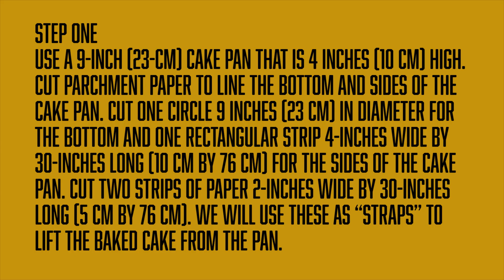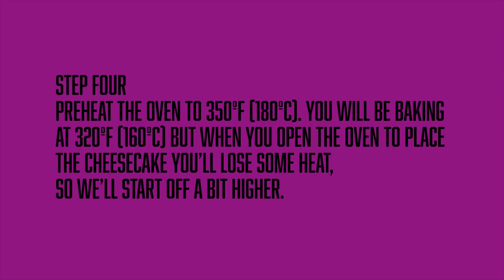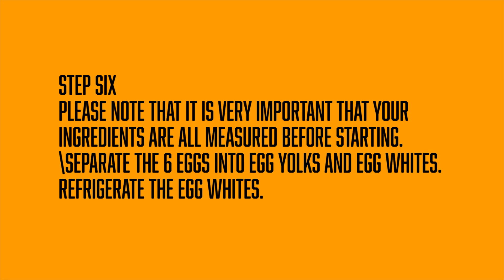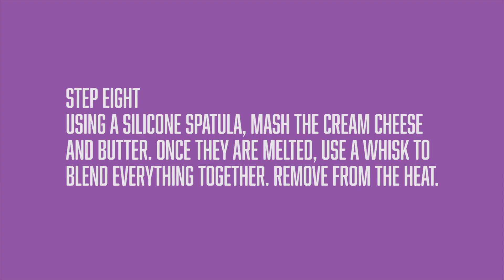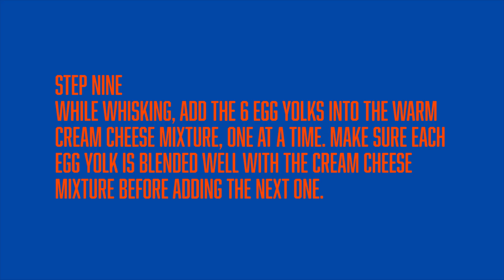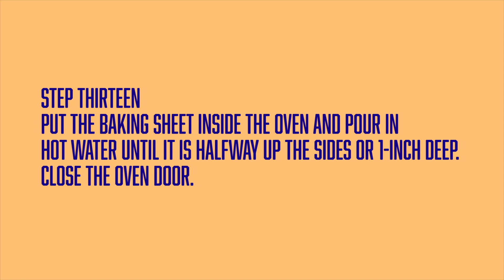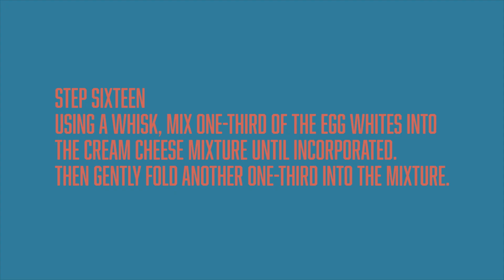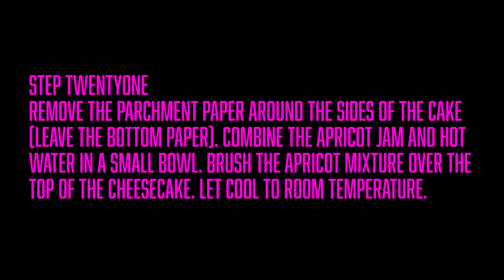How to make Japanese Cheesecake!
THIS WEEK I MADE JAPANESE CHEESECAKE!